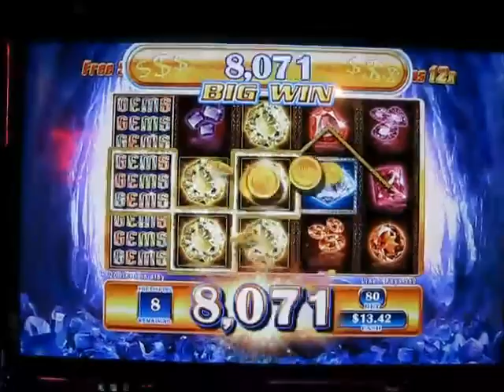Gems, Gems, Gems bonus with retrigger 10 spins X12